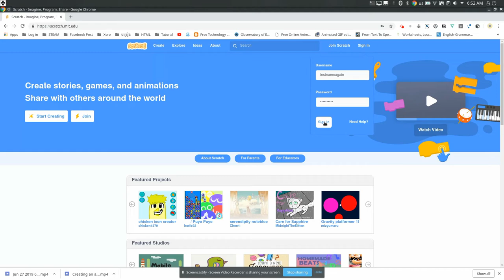KOOMPI STEAM [Scratch 04] Log in to your Scratch account